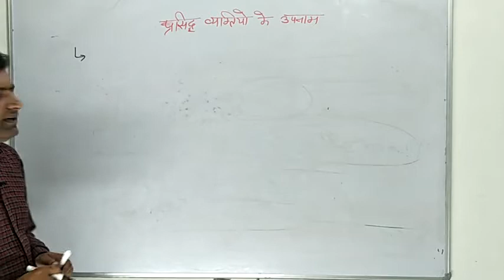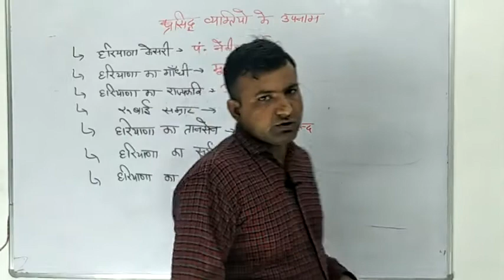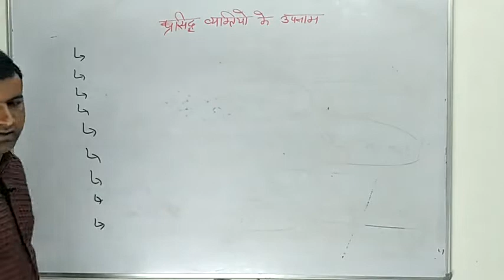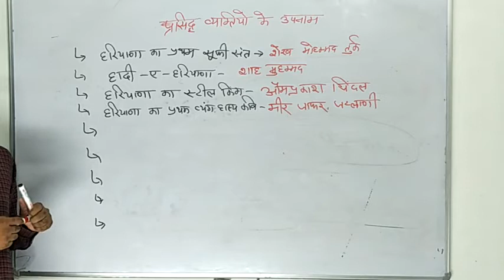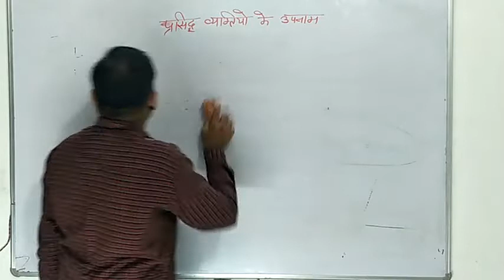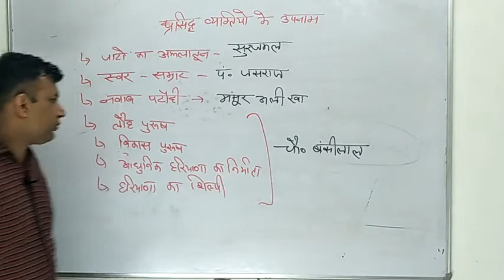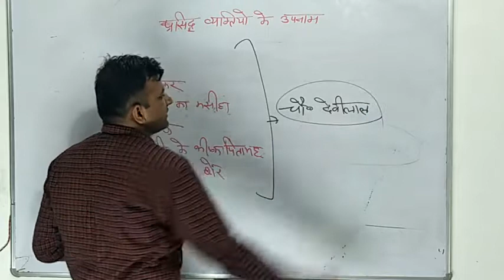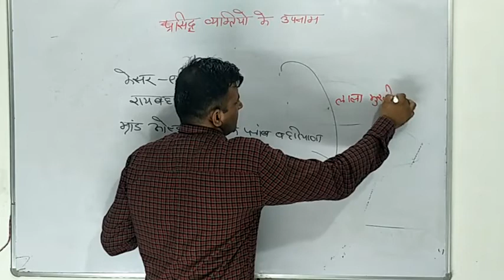हरियाणा के प्रसिद्घ व्यक्तियों के उपनाम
HR GK BY UPENDER YADAV SIR